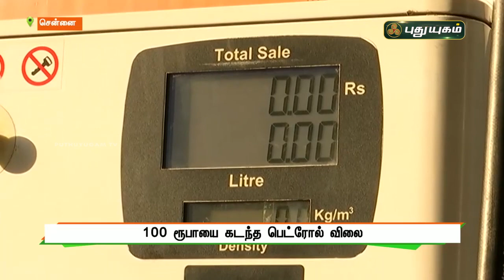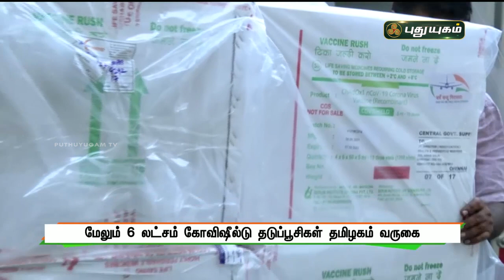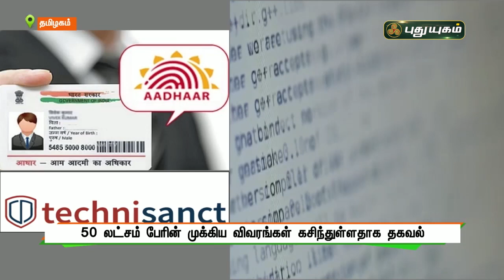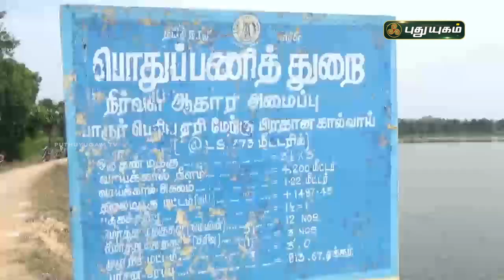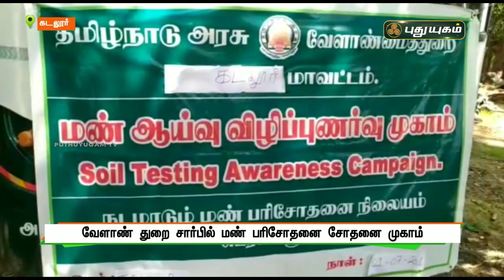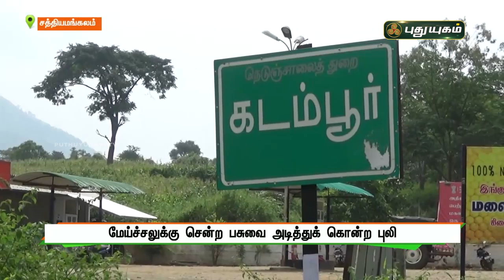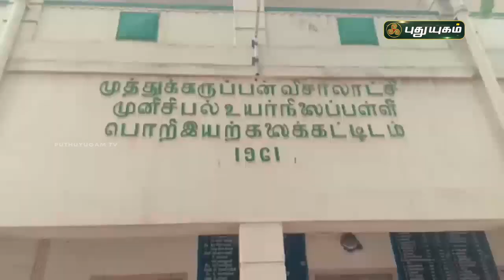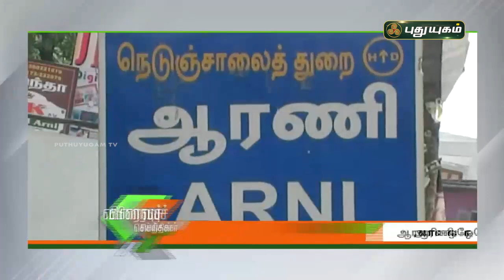புதுயுகம் விரைவுச் செய்திகள் | 10 AM Speed News | 02/07/2021